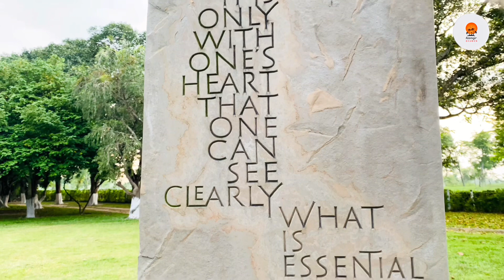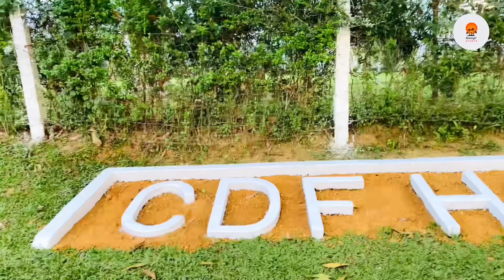চা শ্রমিকদের হাসি কান্না সুখ দুঃখের অংশ ক্যামেলিয়া ডানকান ফাউন্ডেশন হাসপাতাল || Shamshernagar